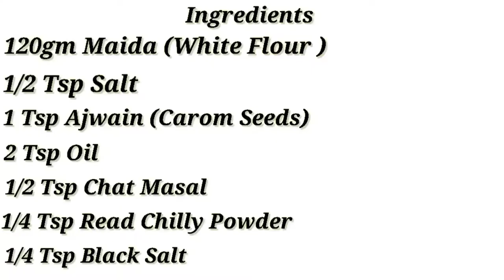Kaju Namak Pare Recipe | Masala Kaju Namkeen Recipe in Hindi | Festival Special Snacks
Kaju Namak Pare Recipe | Masala Kaju Namkeen Recipe in Hindi | Festival Special Snacks | Gurmeet kitchen

Ingredients
120gm maida ( white flour)
1/2 tsp salt
1 tsp Ajwain ( carom seeds)
2 tsp oil
1/2 tsp chat masala
1/4 tsp read chilli powder
1/4 tsp black salt